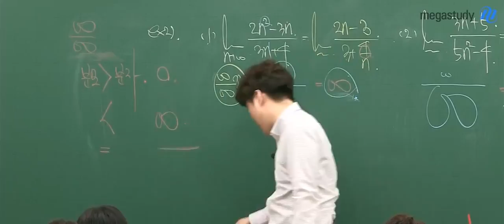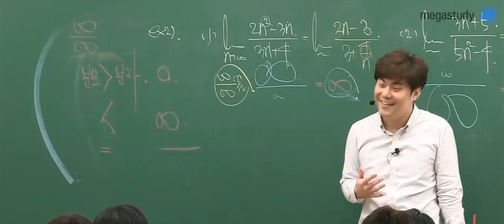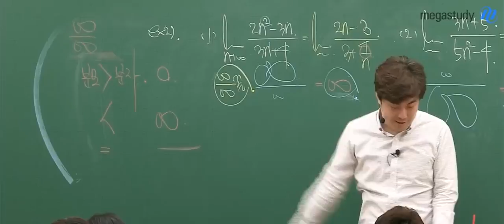[메가스터디] 수학 김성은쌤 - 첫 불만사항 접수를 받고 마음 아팠던 성은쌤 ㅠ_ㅠ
*시작할 때 소리 주의ㅋㅋㅋ
불만사항에 긴장하는 성은쌤ㅠ